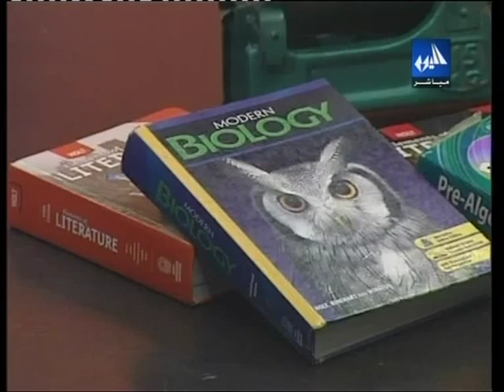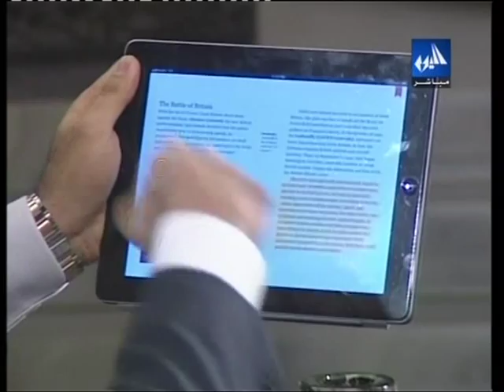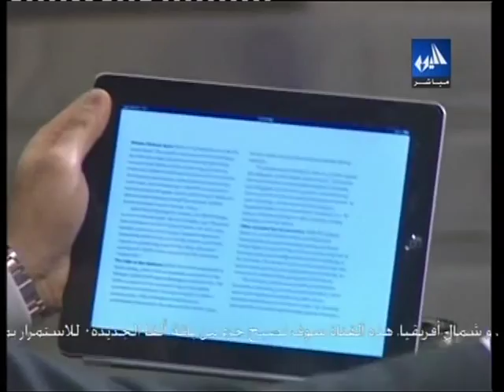Michel Khoury, Eastwood College on Ouyoun Beirut - January 7, 2012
Orbit Netwok Ouyoun Beirut Live on January 7, 2012